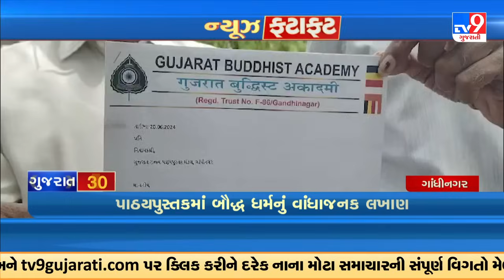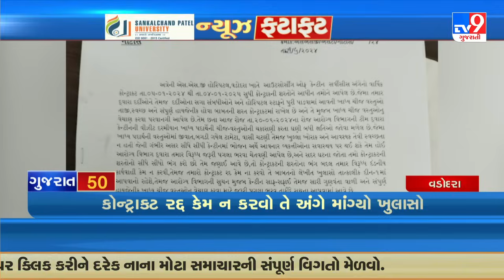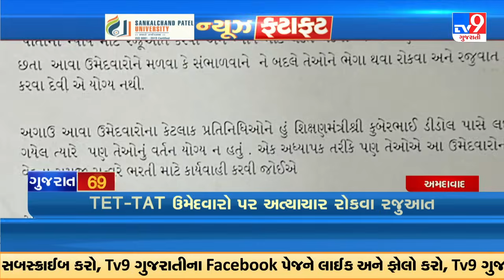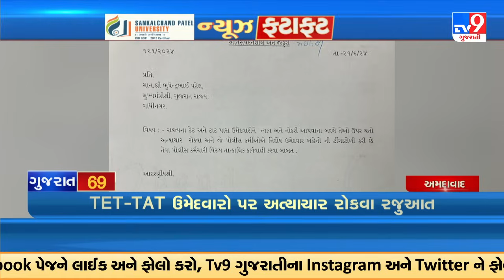Top News Stories in brief from Gujarat | 21-06-2024 | Fatafat News | TV9Gujarati